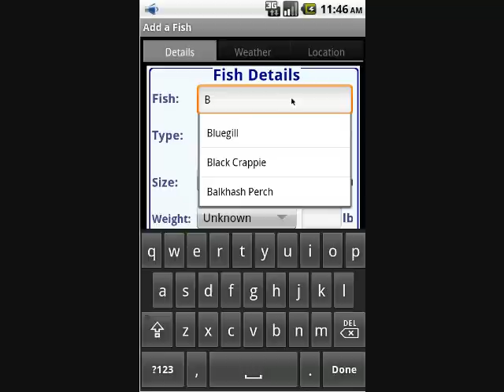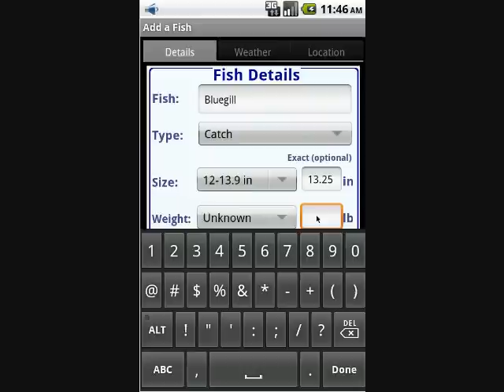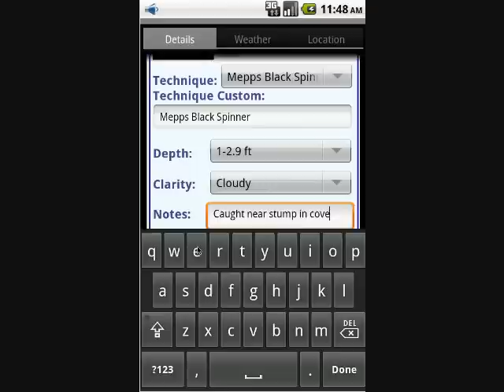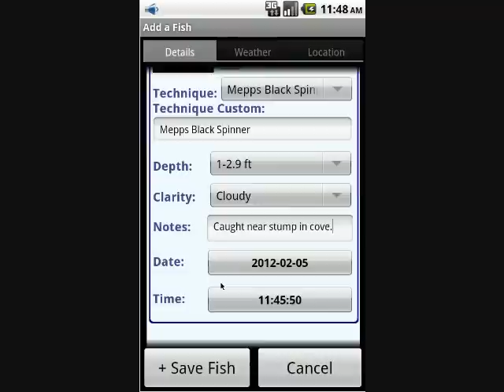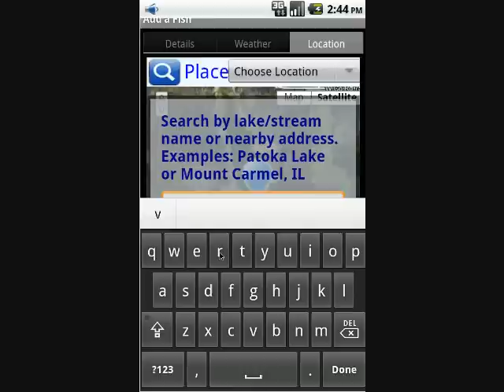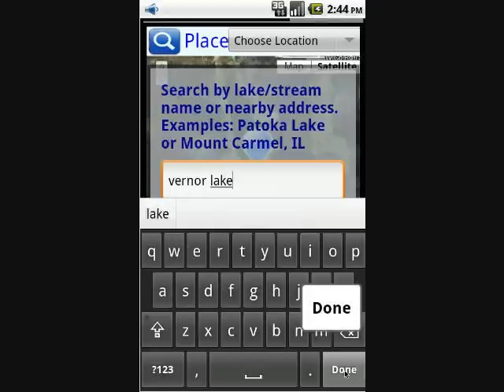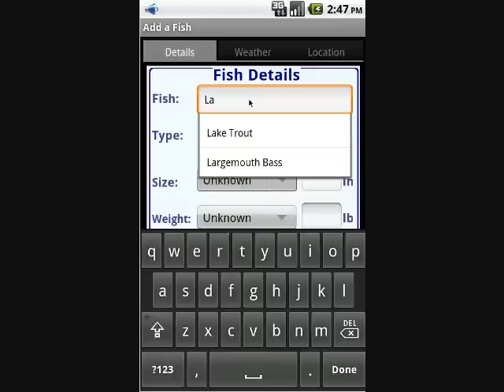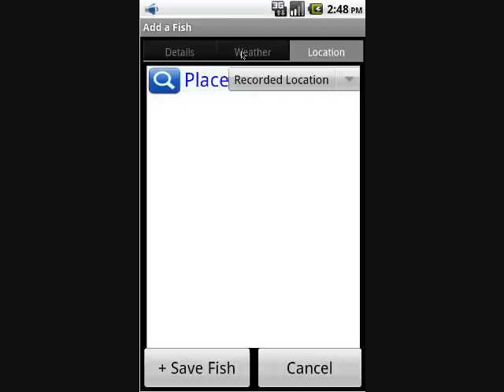My Fishing Journal Widget - Adding a Fish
Demonstration of adding and editing a fish in My Fishing Journal Widget - An Android Mobile App.